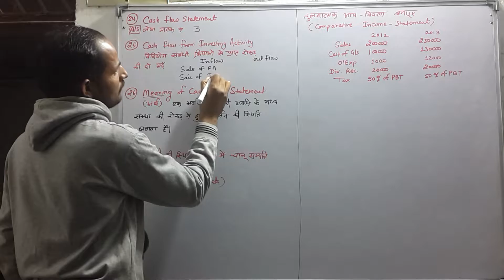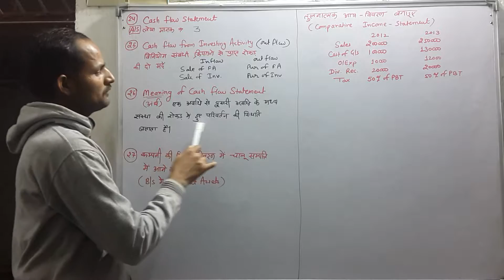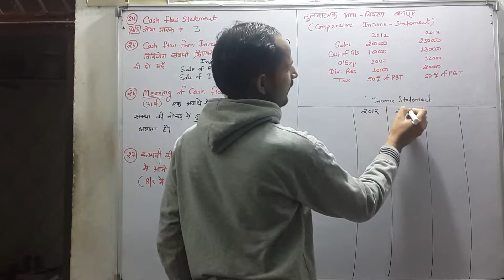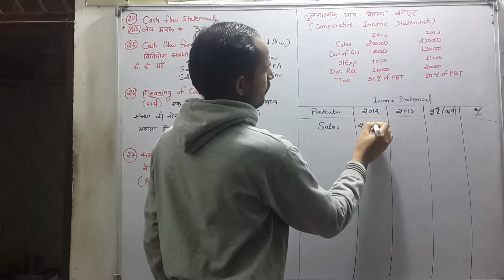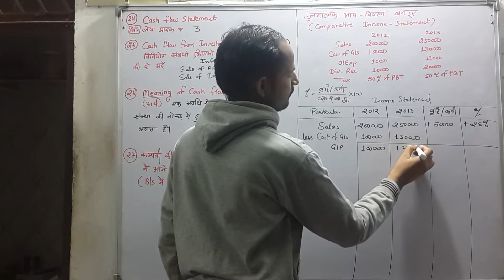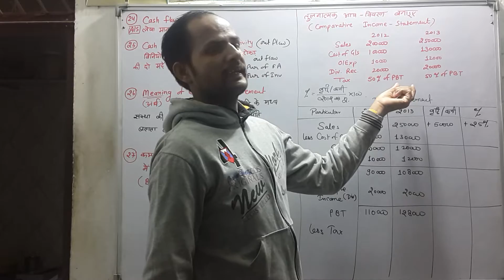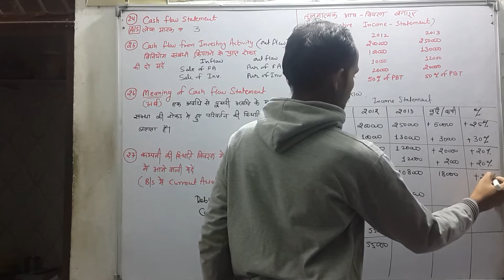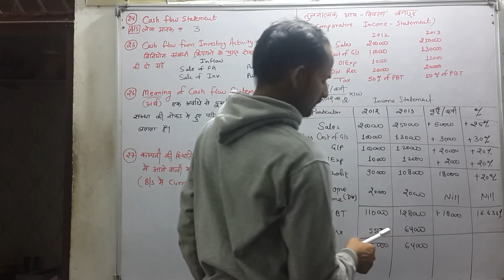Q. No. 24 to 28. 2014 Board Paper Class 12th Commerce Accountancy Rbse Ncert